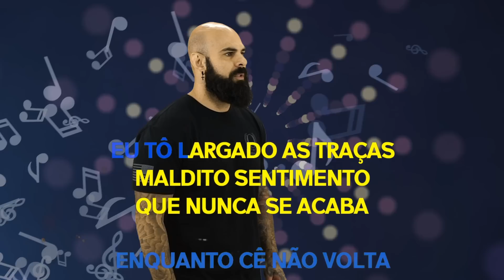REAGINDO AOS HOMENS MAIS MUSCULOSOS DO MUNDO ACIMA DOS 60 ANOS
PARAAAAA!!! VOU SER BEM SINCERO! EU CONHEÇO PESSOAS MAIS VELHAS COM FÍSICOS EXCELENTES, MAS ESSES CARAS SÃO INCRÍVEIS! CONFIRAM